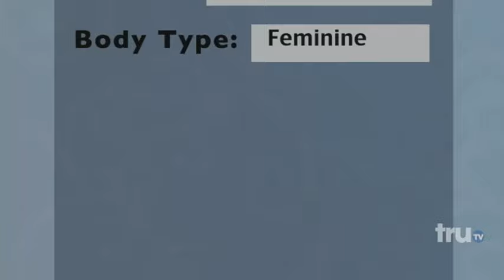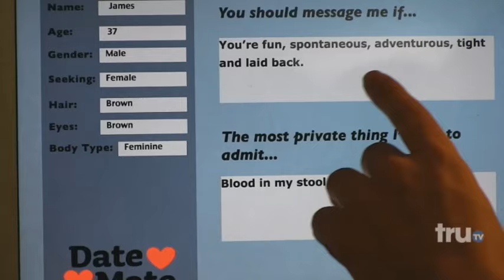Impractical Jokers - Worst Online Dating Profile Ever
Murr has to get a stranger to rate his online dating profile. New episodes premiere Thursday, July 16 at 10/9c on truTV